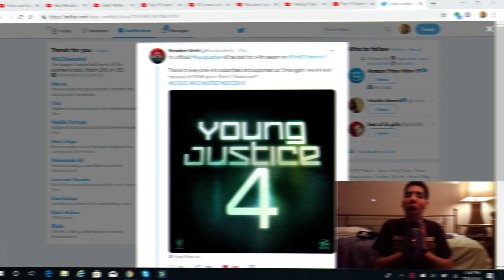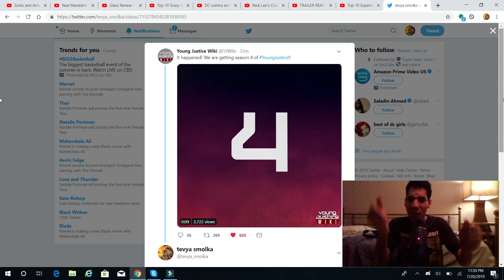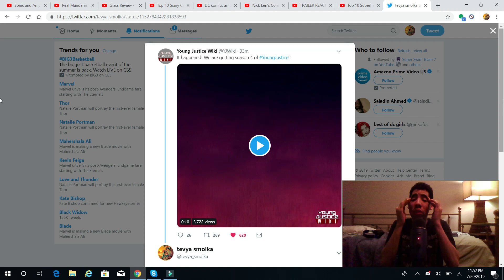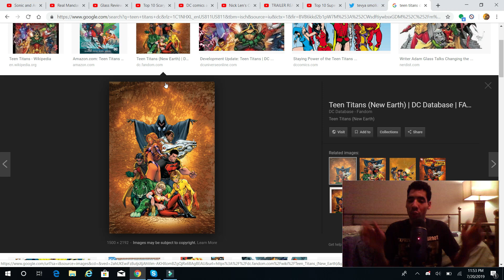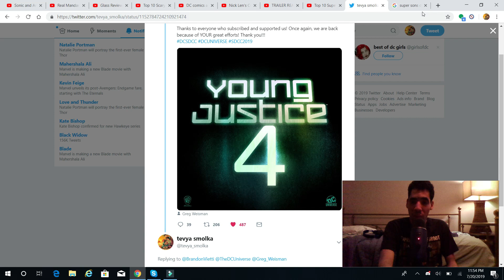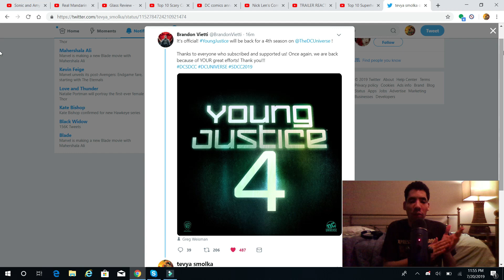Young Justice Season 4 officially announced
My Opinion on Young Justice Season 4 officially happening so enjoy the show also please comment down below and tell me what you guys think about this news do you like it do you hate it also like my facebook page follow me on twitter and please subscribe to my channel also follow me and follow me on stardust.app